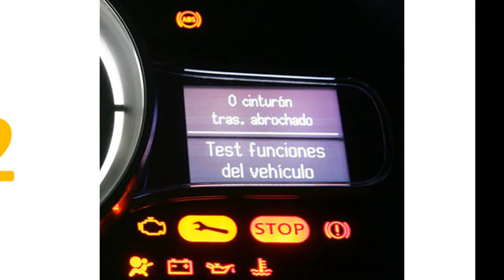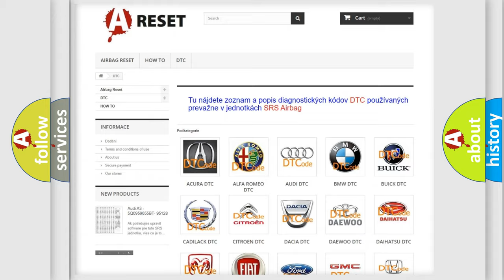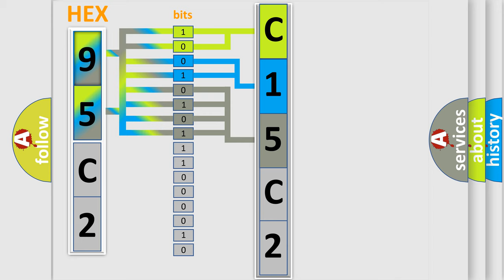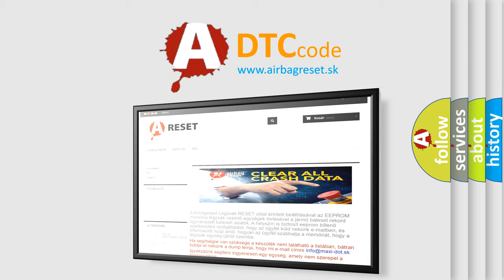DTC Dodge C15C2-19 Short Explanation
Contents:
0:21 Basic DTC analysis according to OBD2 protocol standard.
1:48 Insight into programming
2:58 A diagnostically understandable description of the Diagnostic Trouble Code
3:05 Basic error definition

Make:
Dodge
Code:
C15C2 19
Definition:
Chassis System Dedicated Bus Sensor 1 Malfunction
Cause: